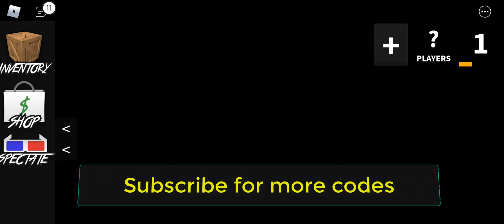August Murder Mystery 2 Codes 2022 - Roblox Murder Mystery 2 Codes - Murder Mystery 2 Codes Today